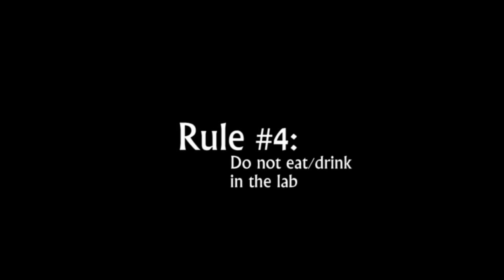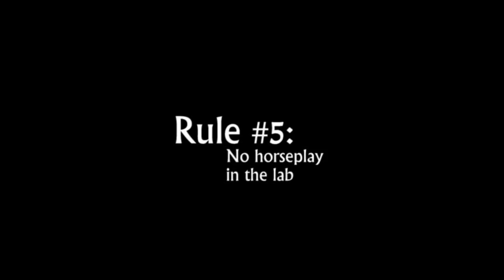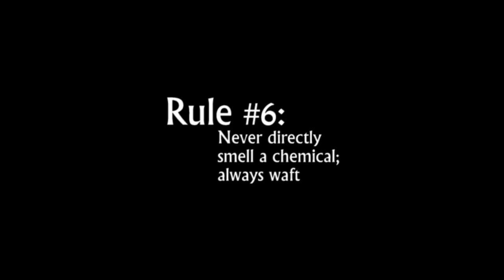Honors Chem Lab Safety Video 2012